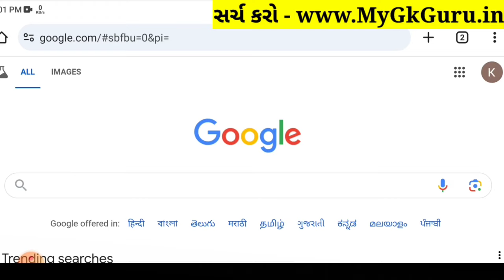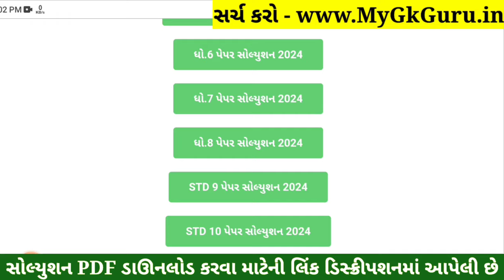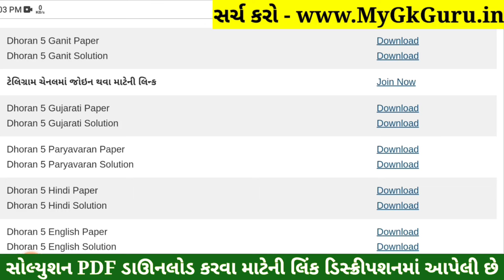Dhoran 5 Ganit Paper Solution 2024 STD 5, Std 5 Maths Paper Solution 2024 40 Marks, 23 October 2024